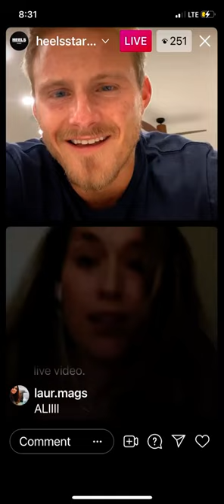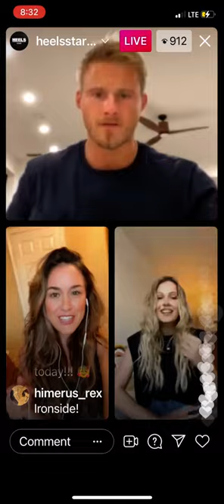Alison Luff is LIVE 🔴 now on Instagram.com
Matilda star Alison Luff, is LIVE 🔴 now on Instagram.com with some other people! Make sure you join her and the rest of the group in the LIVE 🔴 chat now!!! I love you Alison!!!